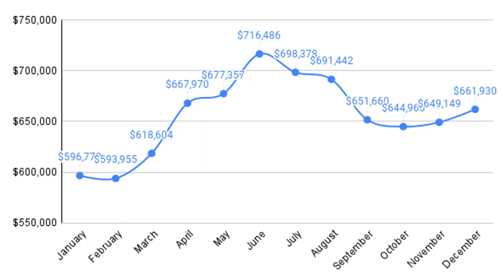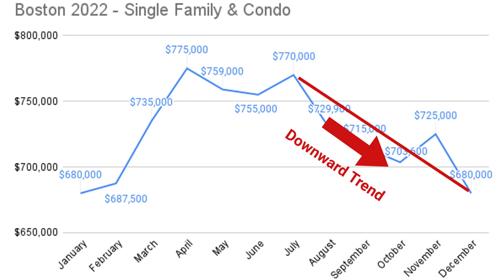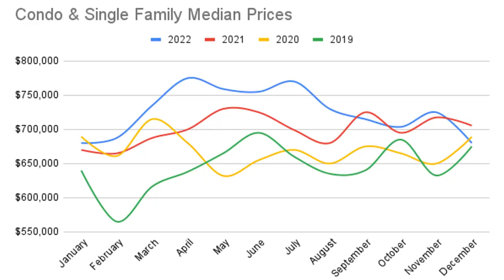10 Cities That Had the BIGGEST Real Estate Price Drop (vs Boston)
Market depreciation is being seen around the country. Let's compare the top 10 markets with the biggest price decreases to Boston.

Top 10 vs. Boston
Recap of Video:
✅  Where the data came from
✅  Does the data make sense?
✅  Cities 10 through 1 for depreciation
✅  Pricing levels for Boston
✅  Conclusion
Video Chapters
00:00 - Introduction
0:22 - Where the data comes from & does it make sense?
1:08 - City #10 through #6
2:45 - City #5 through #1
4:03 - Boston Values (their data)
4:22 - Our Boston Values
6:13 - Conclusion